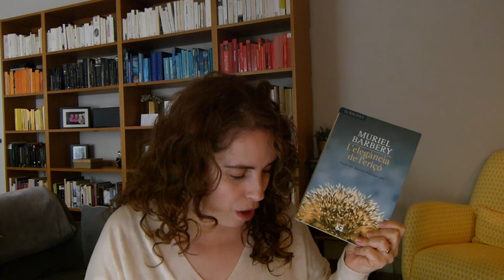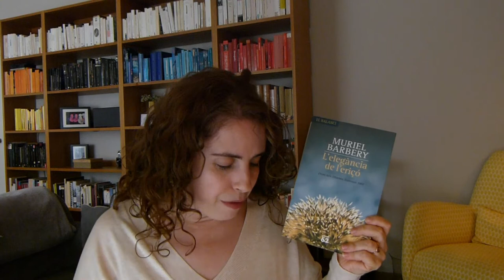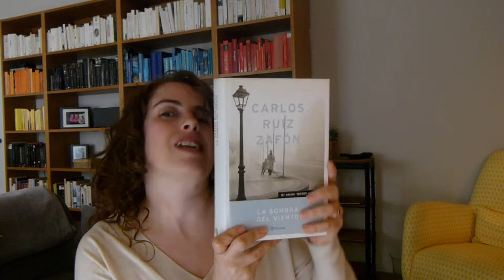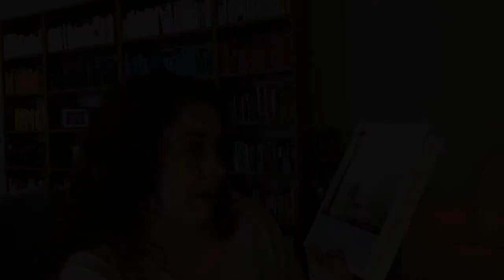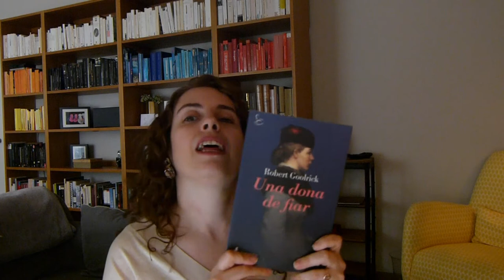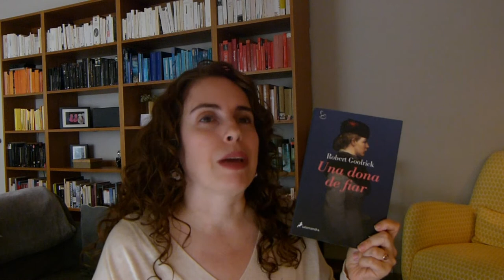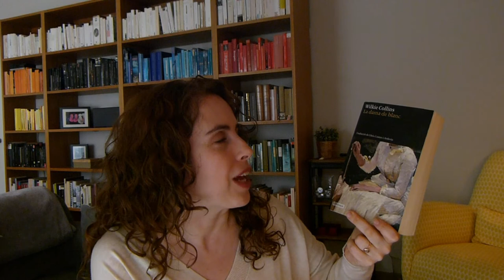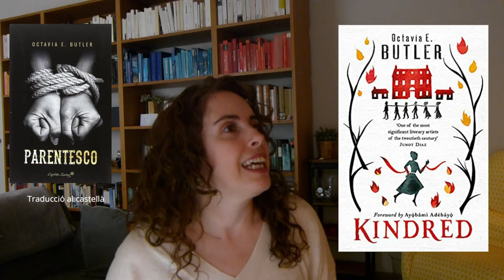Booktag Més de 30 👵🏻📚📚 || EQL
Avui porto el bootag de més grans de 30, una excusa per recordar llibres que t'han agradat 📚
✍🏻 Llibres i persones citats
🕐 Minut a minut
00:00 Introducció
01:23 Careta
01:50 1️⃣ Cita un dels teus llibres preferits on el/la protagonista tingui més de 30 anys
03:06 Incís: Problemes amb els veïns 😫
04:33 2️⃣ Cita un llibre que et representi de més jove
06:01 3️⃣ Cita un llibre que et representi ara mateix
08:14 4️⃣ Cita un llibre que representi alguna cosa que no ha canviat de tu
10:21 5️⃣ Cita un dels teus clàssics preferits
11:55 6️⃣ Cita una novel·la publicada l'any que vas néixer i que tens ganes de llegir
12:41 Incís: Veïns de nou 😫
13:36 Comiat